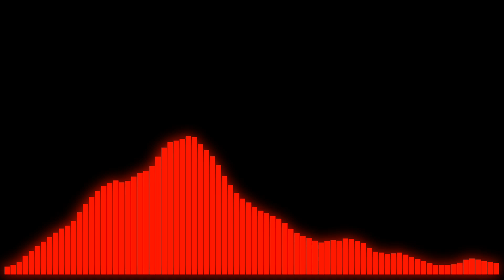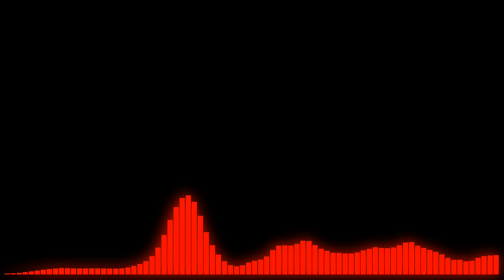NightHawk22Official - Isolation | Racing Playlist